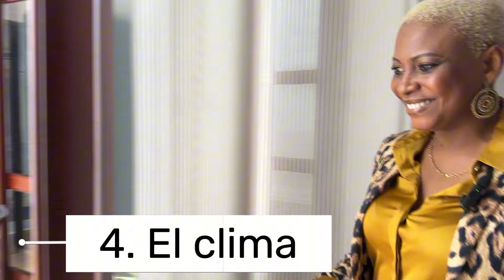10 MÁXIMAS INFALIBLES PARA VESTIRNOS CON ESTILO Y CONFIANZA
Vestirse bien y con estilo es más que una cuestión de apariencia; es una forma de expresar quién eres y cómo te sientes contigo mismo. La ropa adecuada puede transmitir confianza, profesionalismo y atención al detalle, impactando positivamente en cómo te perciben los demás. Además, elegir prendas que reflejen tu personalidad y estilo propio te permite proyectar autenticidad y seguridad, ayudando a que te sientas cómodo y seguro en cualquier situación. ¡Tu imagen es tu carta de presentación!